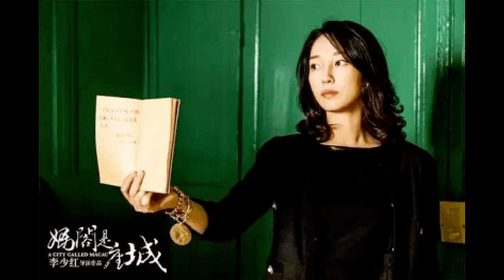离婚5年了，陈羽凡和白百何的人生状况，有何不同？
description:
 就在白百何刚毕业不久，她就获得了一次很好的演出机会，能够参与主演电视剧《与青春有关的日子》，这也是白百何的第一部作品，也令她得以进入演艺圈。 虽然她现在没有公开恋情，但之前她和张思麟就经常被…